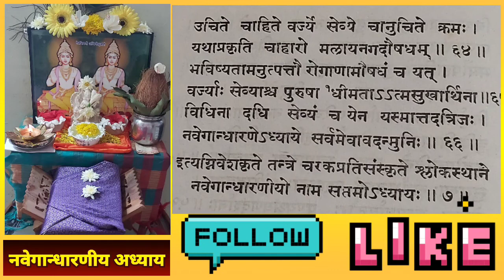चरकसंहिता सूत्रस्थान नवेगान्धारणीय मूलग्रंथपठण संथा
निर्दोष उच्चारण प्रशिक्षण